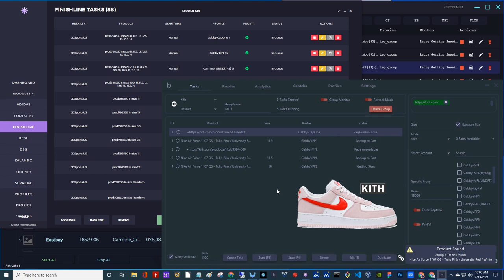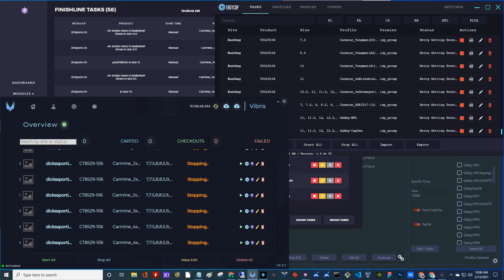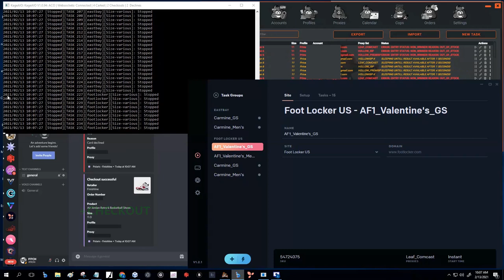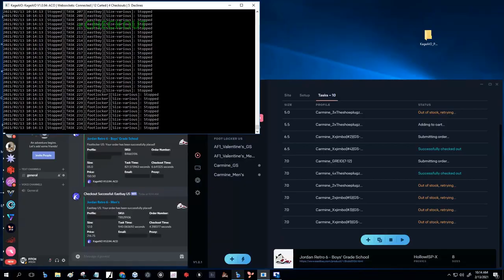LIVE-COP NUMBER 1 - AJ6 CARMINE - POLARIS (IN-BOT CONFETTI!!) - WHAT BOT - KAGE - BALKOBOT